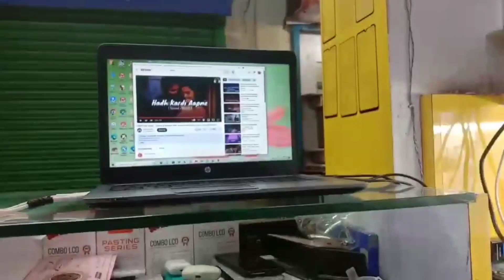Vehem Lofi Remix || Elvish Yadav || Slowed And Reverb || Trending Lofi Song || Lofi 001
elvish yadav, elvish yadav vlogs
 elvish yadav mummy
elvish yadav new song
 elvisha
 elvish yadav viral song

slowed and reverb all songs

Textaudio Lyrics

Instagram viral lofi songs
instagram reels viral songs
insta viral lofi songs
instagram lofi songs
instagram reels songs
lofi songs
trending instagram song
viral reels songs instagram
world's most viral songs,instagram reels songs trending,instagram trending songs hindi,reels trending songs,trending instagram reels